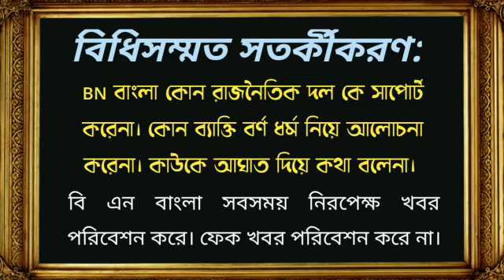তৃতীয় ফ্রন্ট কি শুরুতেই হোঁচট খেল? মমতা ব‍্যানার্জী কি ক্রমশ পিছিয়ে পরছেন?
The Politics of India works within the framework of the country's constitution. India is a federal parliamentary democratic republic in which the President of India is the head of state and the Prime Minister of India is the head of government. India follows the dual polity system, i.e. a double government (federal in nature) that consists of the central authority at the centre and states at the periphery. The constitution defines the organisational
 powers and limitations of both central and state governments, and it is well recognised, rigid and considered supreme;

 i.e. the laws of the nation must confirm to it